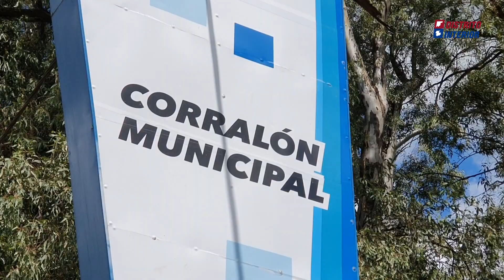Gremios y Ejecutivo se reunieron de cara a una recomposición salarial en General Pinto